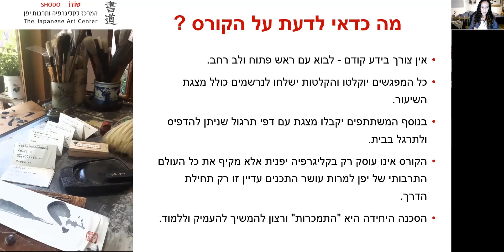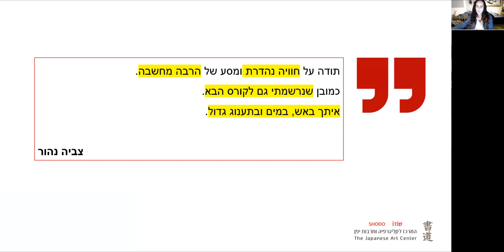מה כדאי לדעת על הקורס ומה הסכנה שיש למשתתפים בו - תרצה פייטן סלע 052-4408951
מה כדאי לדעת על הקורס לקליגרפיה ולתרבות יפן למתחילים "בין שמים לארץ"
קורס קליגרפיה יפנית למתחילים  - "בין שמים לארץ"
מנחת הקורס: תרצה פייטן סלע 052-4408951, אמנית, מאסטרית בקליגרפיה יפנית ובתרבות יפן, מוסמכת ע"י ממשלת יפן.
הקורס ייפתח ביום א' 22.5.22 בשעה 19:30
12 מפגשים שבועיים (שעתיים כל מפגש)
לפרטים על הקורסים הבאים 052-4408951, קישור ישיר לווטסאפ:

קליגרפיה יפנית
תרבות יפן
אמנות יפן
אומנות יפן
תרצה פייטן סלע
מאסטרים יפניים
קורס קליגרפיה
קליגרפיה למתחילים
לימודי קליגרפיה
לימודי תרבות יפן
לימודי אמנות יפנית
לימודי אומנות יפנית
סימנים בקליגרפיה יפנית
סימנית בקליגרפיה יפנית